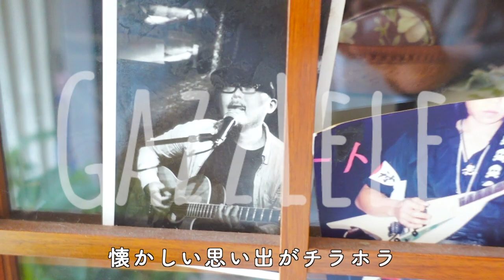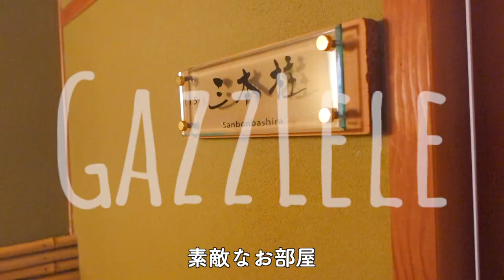Vlog『ガズレレ水引の旅』ガズ両親〜作製過程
今回ご紹介している「ガズレレ水引」などのグッズはここ